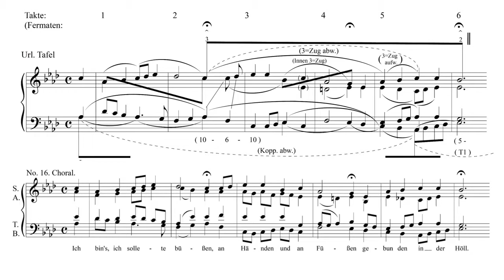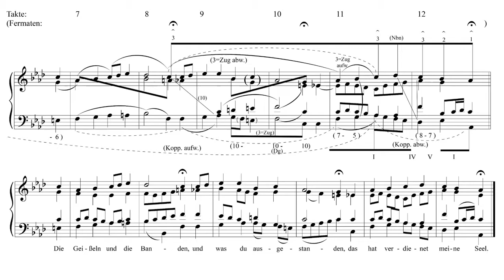Bach/Schenker: "Ich bin's, ich sollte bussen" Score and Analysis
The music of J. S. Bach's chorus "Ich bin's, ich sollte bussen," from the Saint Matthew Passion, accompanied by Heinrich Schenker's Urlinie Tafel (comprehensive foreground graph).

Ich Bin's, Ich Sollte Büßen · Choir of King's College, Cambridge
Bach: Matthäus-Passion / St. Matthew Passion, BWV 244, Vol. 1
2010 T2 Entertainment